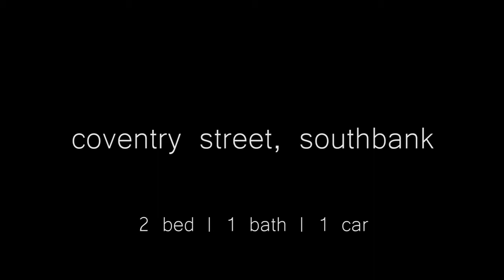FOR SALE - 602/39 Dorcas Street, Southbank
An irresistible mix of north-facing space, sunlit splendour and breathtaking city views, this designer 2 bedroom apartment in the luxury Guilfoyle building offers style and sophistication in a sought-after Southbank pocket. Head downstairs and explore a vibrant city-edge neighbourhood within walking distance of the Arts Precinct, Royal Botanic Gardens, Domain restaurants, and the fresh produce of South Melbourne Market.

Instantly inviting at first sight, the light-filled interior sensationally opens up to reveal a high-quality Bosch kitchen with stone benchtops, underpinned by far-reaching living and dining hemmed by floor-to-ceiling glass. Enjoy a private, full-width balcony with commanding and uninterrupted city views sweeping over the treetops of the Royal Botanic Gardens and resting on all the majesty of the MCG. Free-flowing at all times, the master bedroom is generous in scale, serviced by a two-way bathroom with a fully tiled, walk-in shower.

Take advantage of a concealed laundry, secure parking plus two storage cage, split-system heating/cooling, track and recessed down-lighting, roller blinds, and video intercom entry. Make every day a holiday with private access to resort-inspired facilities including a heated indoor pool, fully fitted gym, a BBQ garden terrace, and a communal entertaining area with large-screen TV, 12-seat dining table and kitchen. This one will not last long!